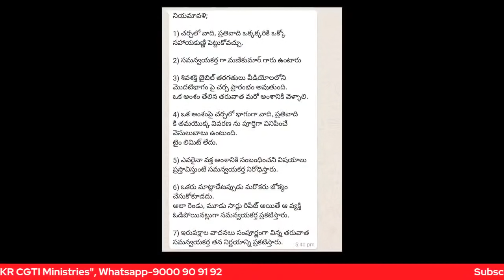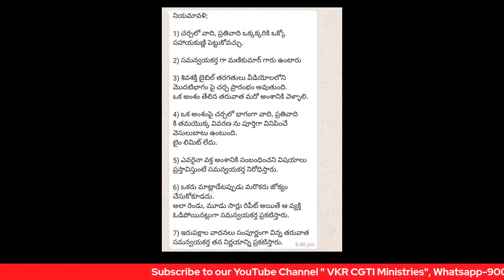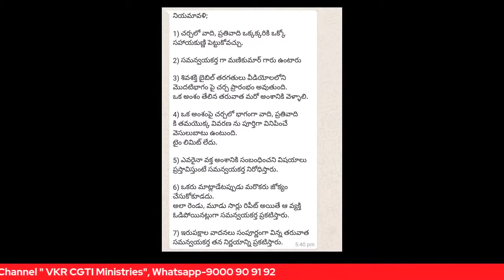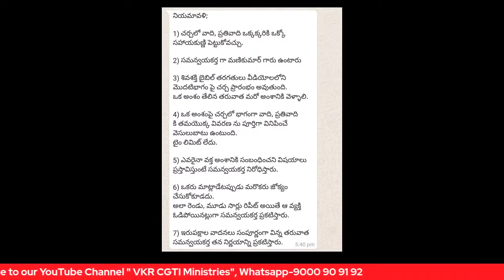OBCC | 3 ప్రశ్నలకు సమాధానం చెప్పలేక, 3 గంటలు కాలయాపన చేసి, ౩౩ చెరువుల నీళ్లు త్రాగిన కరొనకర్ | VKR